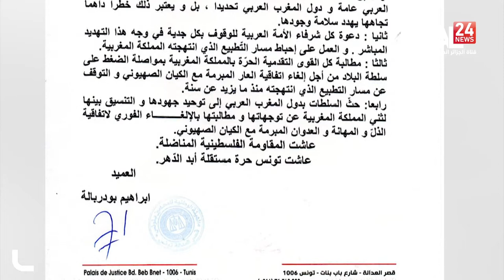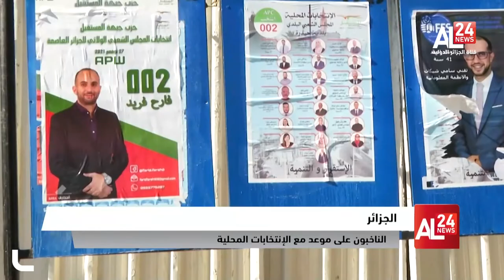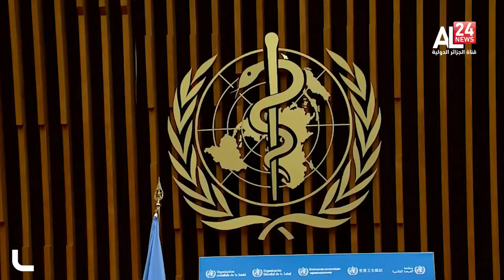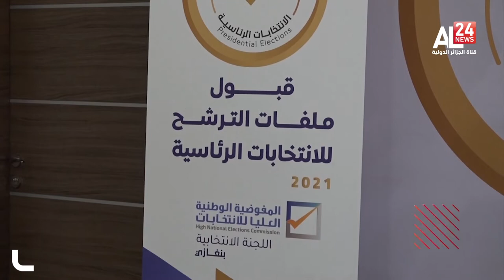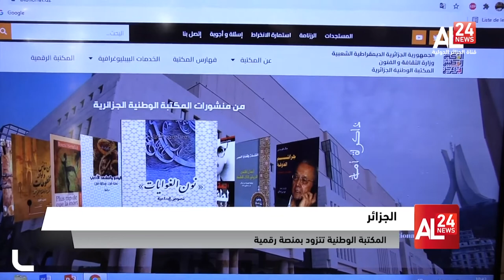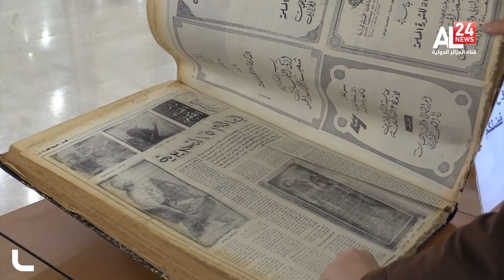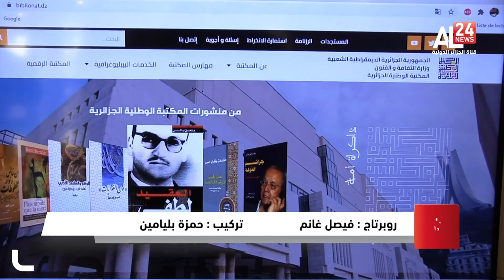نشرة السابعة ليوم 27 11 2021